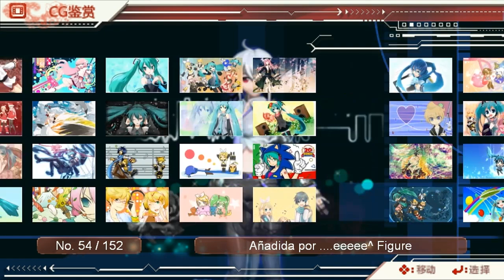Project DIVA PC beta HD03 Español Skin Rojo HD Tutorial PDPHD03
Nueva INfo: Ya disponible la version final Project Diva PC HD ver 1.4

En la carpeta "CODECS PPD y PDP" esta todo lo necesario.

Informacion Vieja
Project DIva PC ver 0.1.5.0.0 HD beta en español
Cambio de skin original
Efecto de cometa Full
Video de fondo 1280*720
Descarga y tutorial sin errores:
Español
Post borrado porque se les ocurrio...

Descarga - Project Diva para PC: PPD - PDP/HD -- (Japones) - (Chino)

Project diva pc HD songs.

Apurense que MF anda borrando carpetas.

No olviden instalar los codecs adecuados.
Actualizar DirectX
Instalar los drivers del fabricante de la tarjeta madre o Video

and DIVAOL alpha download

ACTUALIZACION 28 ABRIL 2012

Project diva pc Classic Ver + HD

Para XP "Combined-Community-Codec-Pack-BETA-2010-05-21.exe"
(Instalando solo este pack de codecs se pueden jugar sin problemas 'Project ~Project Dxxx~' y 'Project Diva PC / HD03')

para W7 x64 "K-Lite Codec Pack 64-bit 5.0.0"

alternativa usar estos codecs 32bits para OS de 32bits

Project diva pc HD Ver 1.0

Codecs
para Windows7 x86 y x64
Recuerda "Project Diva PC" es una aplicacion de 32bits requiere codecs de 32bit(x86).
(Instalando solo este pack de codecs se pueden jugar sin problemas 'Project ~Project Dxxx~' y 'Project Diva PC / HD03'. Si van a usar los simuladores en OS de 64 bits tambien bajen el x64 component)

Net framework 2.0 instalado
DirectX actualizado
Drivers tarjeta de video actualizados (No los que instala windows, sino los del fabricante de tarjeta Madre o la tarjeta Video)

Usa la guia del PPD para W7 para dar prioridad a los codecs.

Ya esta parchado con la version 1.4.3.0, el mod Diva2 y PDPHD02a e idioma español.

Segun el mod que quieran jugar usan el arChivo.exe

Contiene 1 cancion de ejemplo.

De aca se bajan las canciones ya romanizadas PARA PROJECT DIVA PC, solo para descomprimir y jugar

tambien se incluyen las del instalador, mas de 11 GB de PDP songs (400+).

Por el usuario ruso Por Zelibob

Por mediafire
por torrent
por 4shared
por baidu
por hotfile
por dropbox

De aca se bajan las canciones para PROJECT DIVA PC HD03

CADA SIMULADOR DEBE DESCOMPRIMIRSE EN UNA CARPETA DISTINTA PDP/PDPHD

IMPORTANTE

[b]Si hay algun error en el Simulador Pongan una captura del mismo

Para poder ayudarles publiquen los siguientes datos:

--Sistema Operativo [XP,Vista,7](32/64bits)
--Tarjeta de video [Marca, Modelo, Soporte Nativo Directx 7/8/9/10,11, Memoria]
--Procesador CPU

Dependencias instaladas

--DirectX 9c (Junio 2010) O DIRECTX 11 ACTUALIZADO
--Microsoft .NET Framework 2.0 o 3.5
--Visual C++ 2010 Redistributable Package 32 bit

---Version PDP usada
---Paquete de codecs o codecs instalados en su Equipo

Recuerden instalar los codecs adecuados que recominedo para evitar errores asi como tener todos los requerimientos instalados correctamente.

Si algun video para PDPHD da errores solo hay que recomprimirlo con SUPER

Skins HD03 beta en tieba.baidu Descarga la imagenes y renombra.